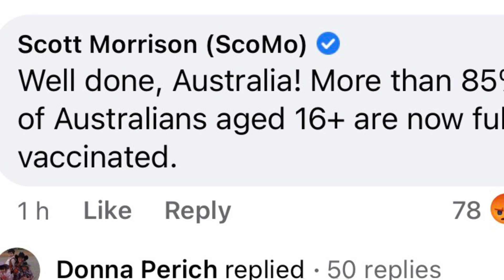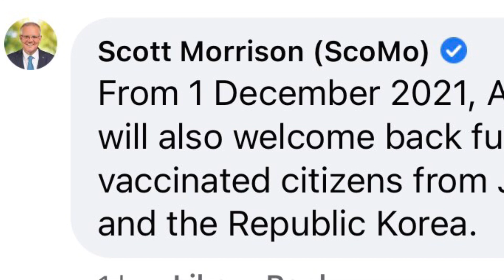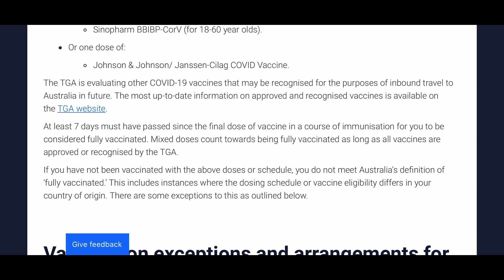Australia International Travel New Update | Students & Visitor | Good News 2021